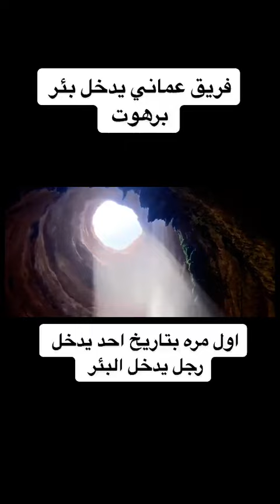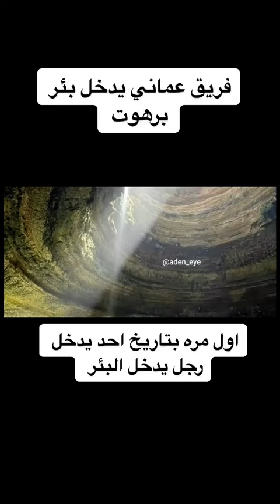بئر برهوت اضخم بئر موقعه في اليمن وله قصة عجيبه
يقال انه كان سجن للجان في زمن ملك من ملوك الزمان  ولم يستطع احد الدخول إليه وهذا أول فريق يستطيع النزول فيه … استودعناهم الله الذي لا تضيع عنده الودائع